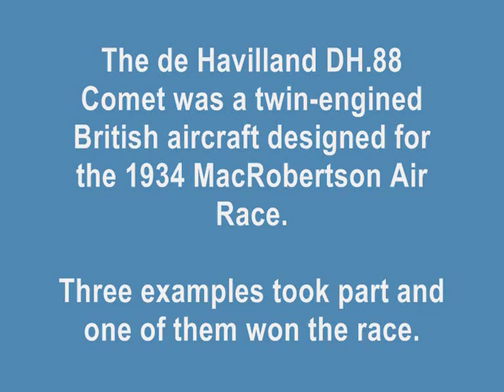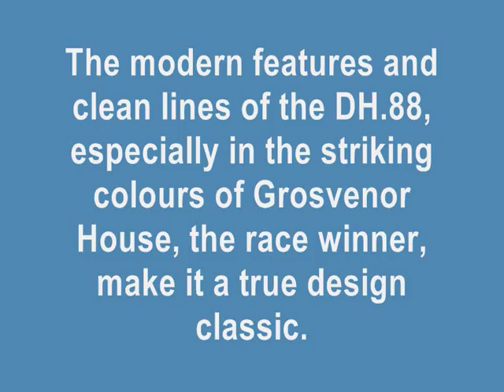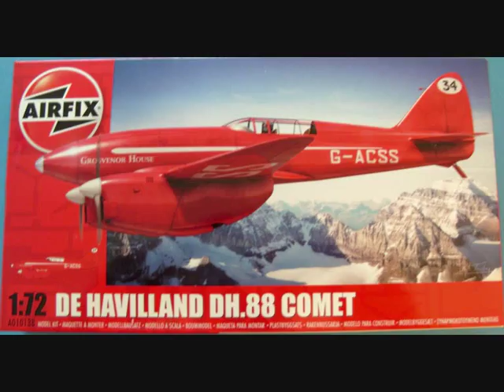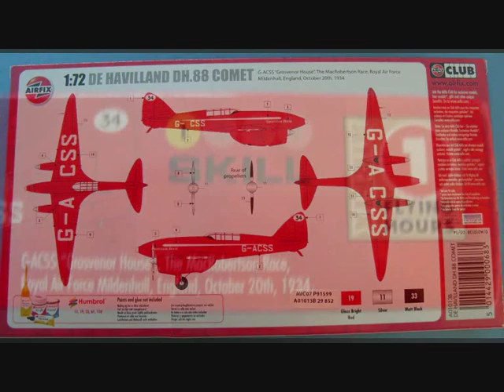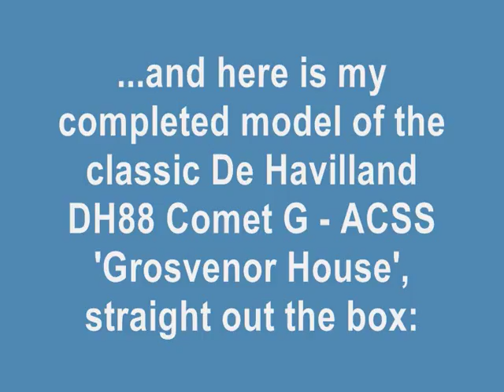AIRFIX 1/72 De Havilland DH88 Comet - A Build In Pictures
Sometimes seeing the real thing, like the Comet 'Grosvenor House' at Old Warden in can inspire me to build a model of it.. and this was such a case! The kit is 57 years old but it turned out ok. if I say so myself.. :)